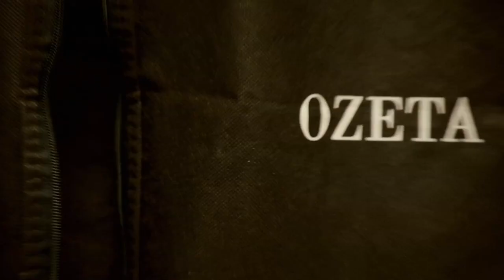Úvod - Show Jana Krause 1. 3. 2023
Jan Vondráček, Zuzana Belohorcová, Lucie Sára Závodná.

00:00 – úvodní znělka pořadu
00:55

Pozvání do tohoto dílu Show Jana Krause přijali herec Jan Vondráček, moderátorka Zuzana Belohorcová a spisovatelka Lucie Sára Závodná.

👉 PODPOŘTE EMILA! 😉